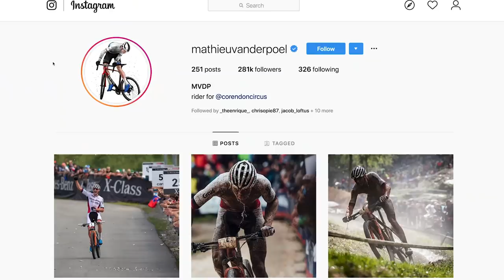Why Is The Giro d'Italia So Unpredictable? | The Cycling Race News Show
Coming up today on the GCN Racing News Show, there’s a big change of pace as we hit the mountains at the Giro d’Italia, a race that looks like it will be as unpredictable as ever in the final week - I’ll be talking about why that may be.  We’ve also got the Tour de l’Ain, the Emakumeen Bira, the Race across Poland, and more success for van der Poel at the latest round of the MTB XC world cup.

Check out the latest addition to our 5-star rated GCN Fan Kit! Great value with none of the sacrifice

Last week we talked about the fact that the Giro d’Italia hadn’t been……...the most interesting.  That continued on Tuesday and Wednesday, where literally nothing happened until the final 3kms of each stage.  However, the last 4 stages couldn’t have been more of a contrast - we’ve finally hit the mountains, and it’s been so compelling that Chris Froome even found a way to watch it whilst out training.

If you'd like to contribute captions and video info in your language, here's the